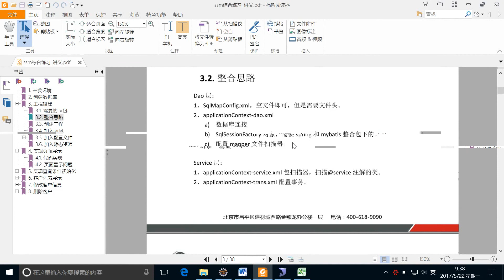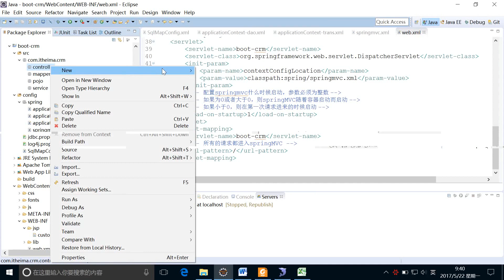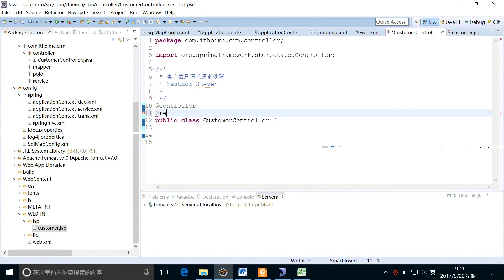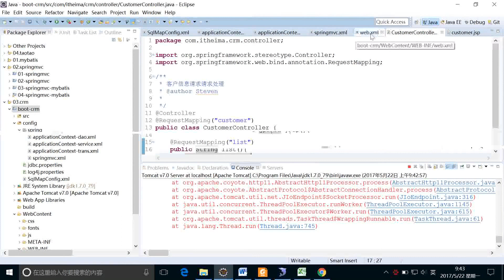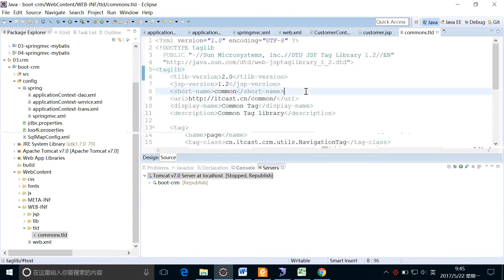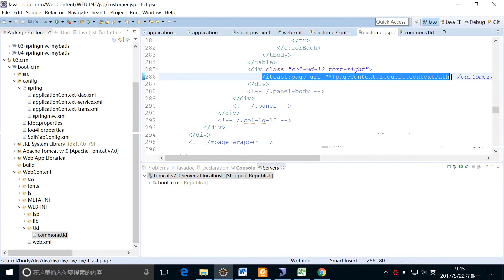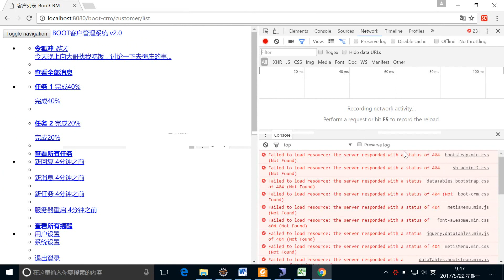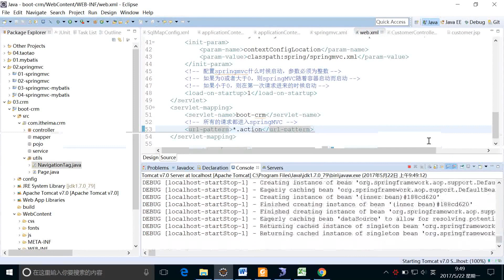2-03工程搭建 静态资源加入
第八节：SpringMVC+企业案例+SSM分布式案例，同学们可以去播放列表查看
01-JavaSE知识(学习27天)
课件及源码下载地址：
提取码：9uhe
02-Web前端知识(学习5天)
提取码: mhdj
03-MySql数据库与JDBC(学习3天)
提取码: fh4s
04-JavaWeb知识(学习12天)
提取码: hjtk
05-JavaWeb企业实战项目(学习6天)
提取码: rkqa
06-Hibernate框架(学习4天)
提取码: 5msk
07-Struts2框架(学习4天）
提取码: 6d33
08-Spring框架(学习4天)
提取码: cex8
09-SSH企业案例_CRM-客户管理系统(6天)
提取码：ouzb
10-Oracle数据库(学习4天)
提取码：zg2t
11-Maven(学习2天)
提取码：7ua9
12-SSH企业案例2_ERP_项目整合(学习15天)
提取码：p2gs
13-Mybatis(学习2天)
提取码：0wxg
14-SpringMVC(学习2天)
提取码：t5r3
15-SSM企业案例-客户管理系统(学习1天)
提取码：hoec
16-SSM分布式案例-互联网商城(学习14天)
提取码：19nq
17品优购电商系统开发